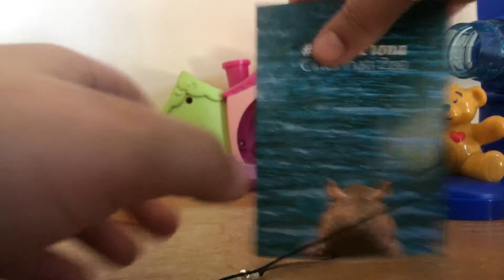ZOO HAUL!!i went to the Cincinnati Zoo today